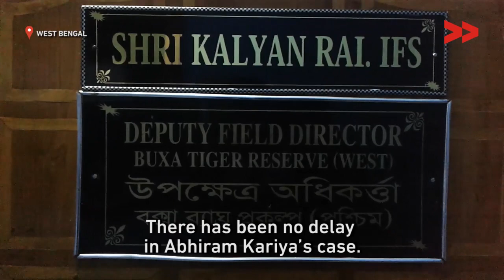Human-Elephant Conflict: Victim’s Family Receives Compensation in 20 Days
Community Correspondent helps a victim’s family from tea gardens of Bhatkawa, West Bengal to get compensation, who died in the human-elephant conflict.